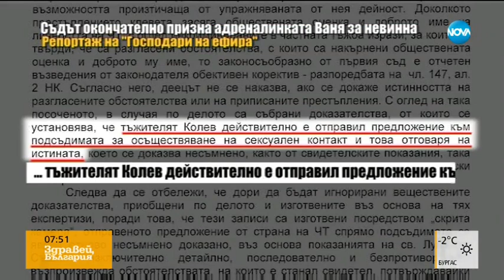Признаха за невинна адреналинката Ваня по делото с "похотливия професор" от НСА